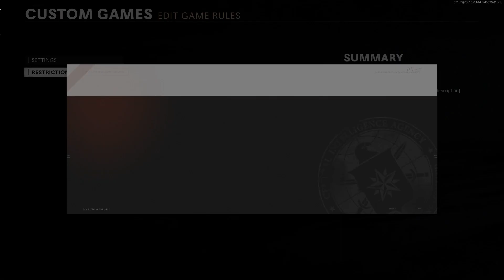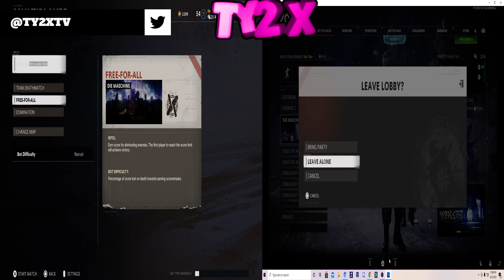*NEW* CALL OF DUTY BLACK OPS COLD WAR BOT LOBBY GLITCH! EASY DM ULTRA GLITCH | UNLIMITED XP GLITCH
(DONATIONS ARENT REQUIRED BUT THEY DO HELP OUT MY CHANNEL ALOT)

Please contact my email below if you want a video or clip taken down & I will gladly remove it right away